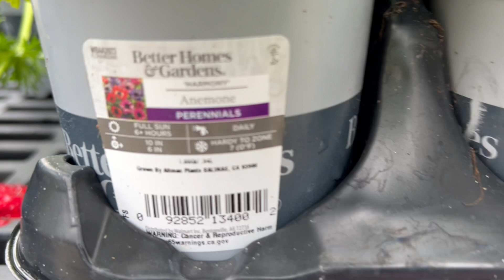Paj Yeeb Ameka 3/13/23